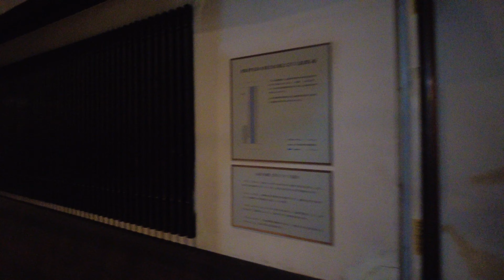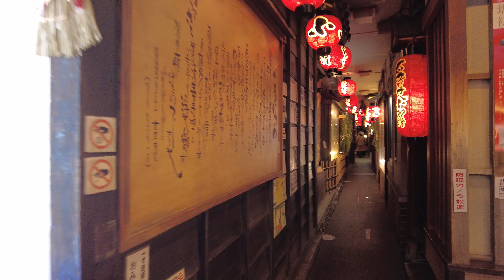【大阪】日曜日の法善寺横丁と千日前商店街 Osaka Hozenji Yokocho and Sennichimae Shopping Street on Sunday 4K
日曜日の法善寺横丁と千日前商店街を歩いた動画です。
こちらも三連休中日ということもあり多くの人で賑わっていました。

0:00 法善寺横丁
7:33 千日前商店街